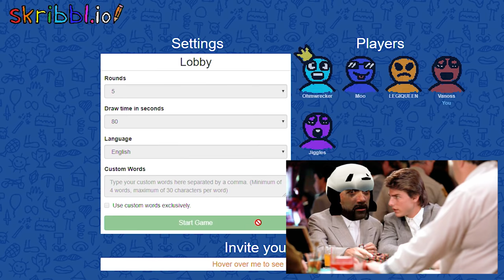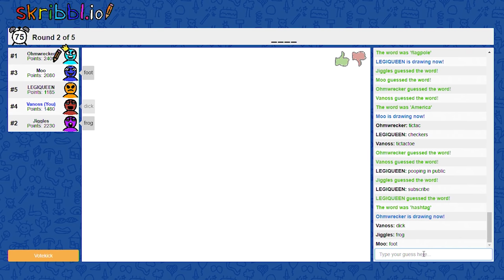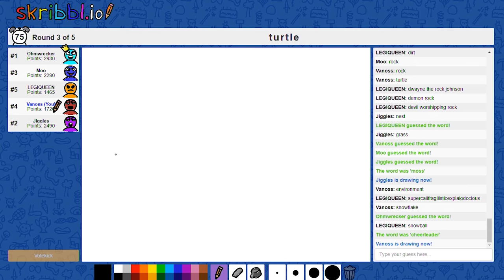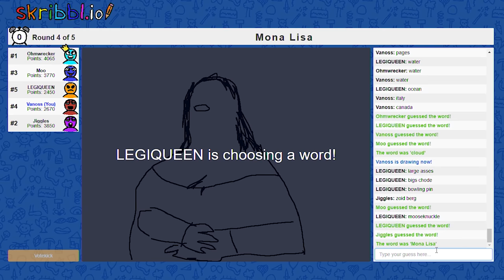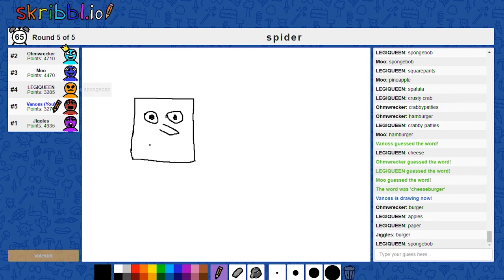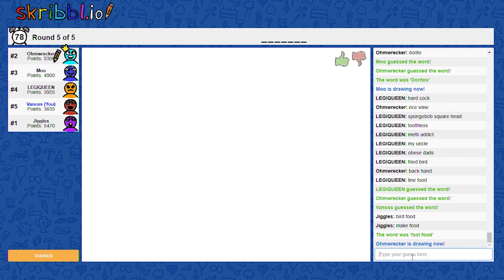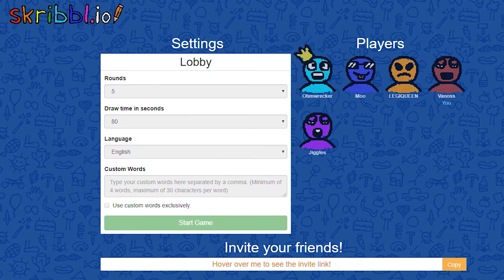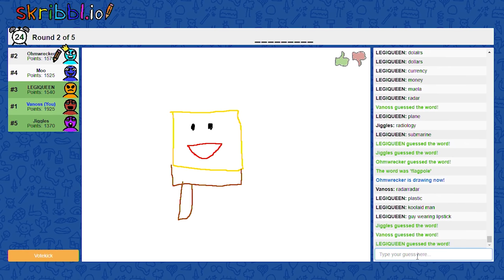Skribbl.io Funny Moments - Spongebob Takeover and MEGA LISA!